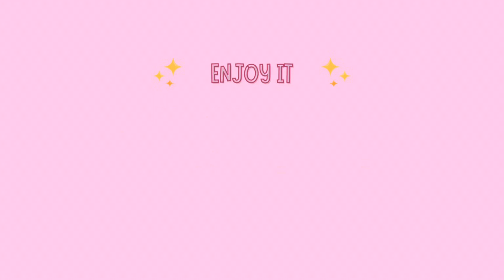SPILL THE TEA WITH ME: INFLUENCING EDITION | EPISODE 1| VLOG | PODCAST | SECRETS | REAL TALK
So I’ve finally done it, I’ve started a Vlog series called spill the tea with me and for my first ever Vlog of the series I’m talking all about the real me behind the influencer, I’ll be spilling the secrets you may not know about influencers.

Talking points include:
•family life
•getting to know me
•self confidence
•influencing
•engagement groups and more

I hope you all enjoyed this episode, it was pretty scary to create something so raw and honest.

Xoxoxo